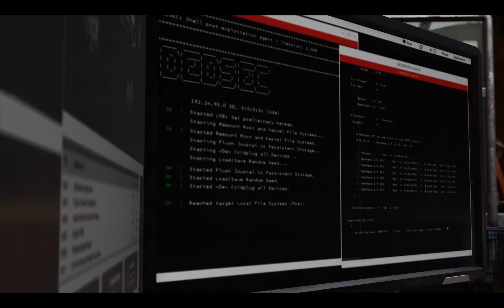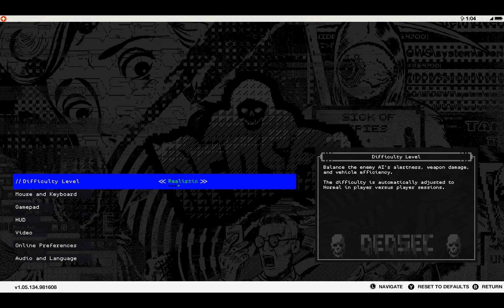Watch Dogs 2 Gameplay/Playthrough w/ Turbid TG1 Part 5 - The Ultimate Go Kart Races of the Century